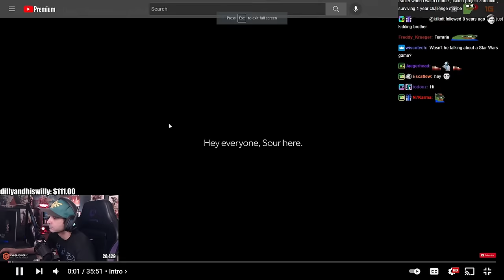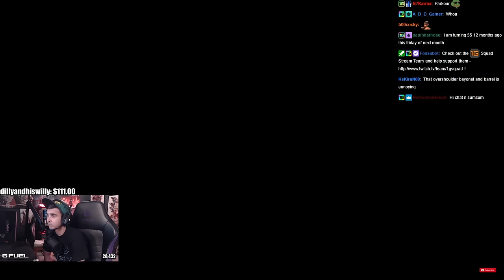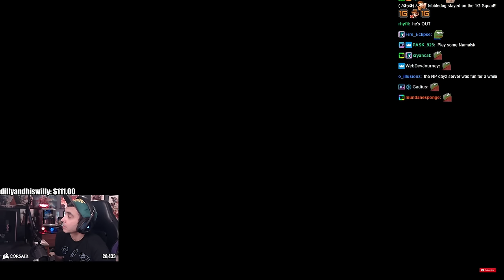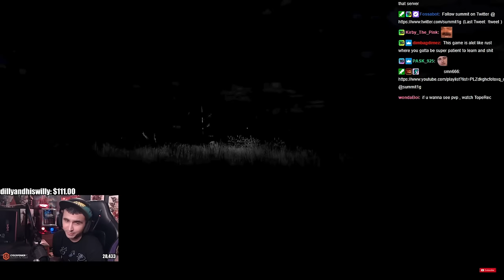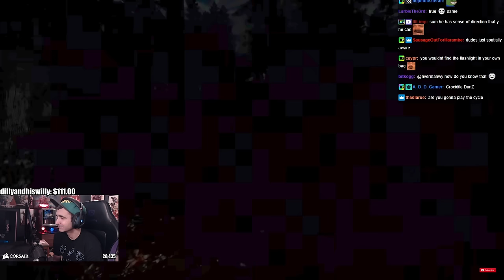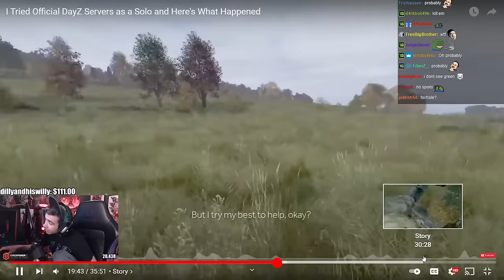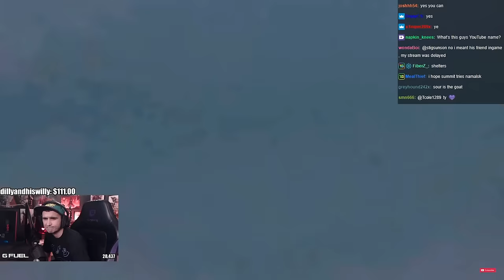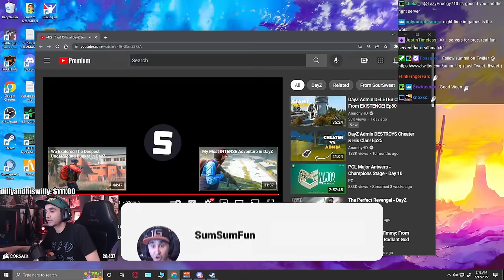Summit1g Reacts To: I Tried Official DayZ Servers as a Solo and Here's What Happened By SourSweet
In this video you can find, summit1g, summit1g highlights, summit1g funny moments, summit1g dayz, summit1g hilarious donations, summit1g team kills, soursweet, soursweet dayz, and much more!

-SumSumFun